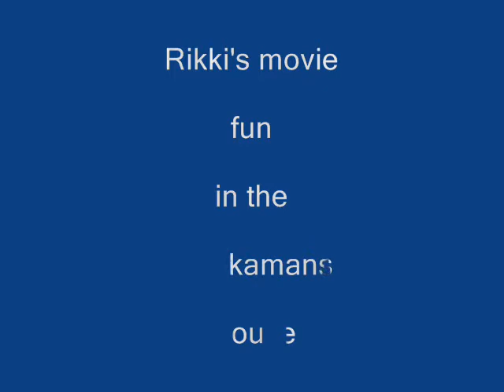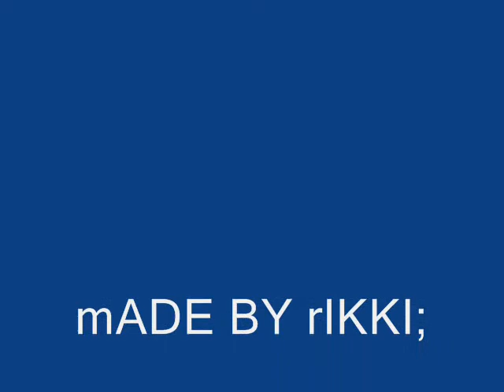Fun at the Alaskamans home.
Bezoek van Johnny,Joke, Henri en Josee.